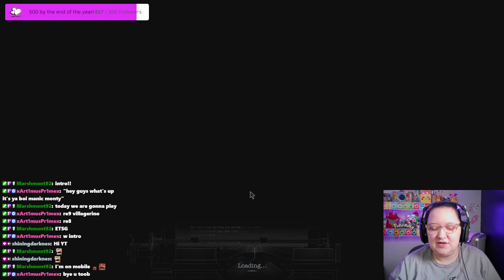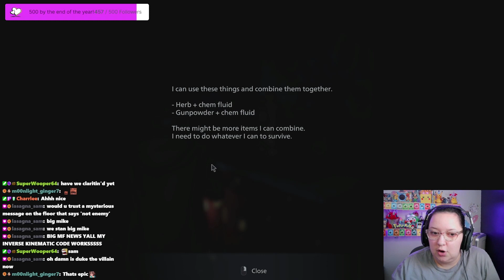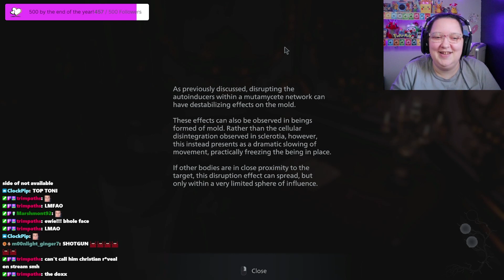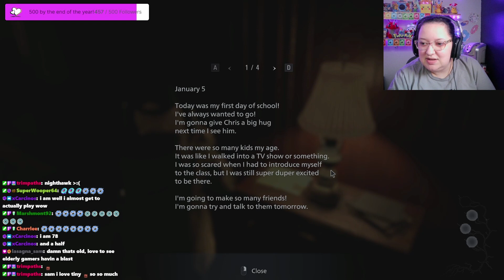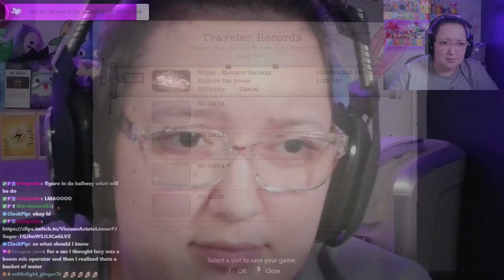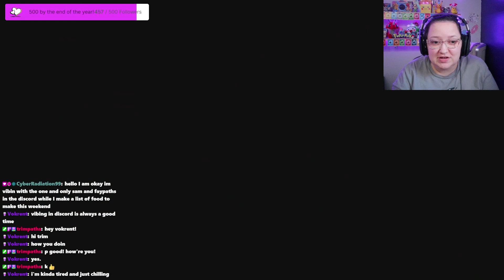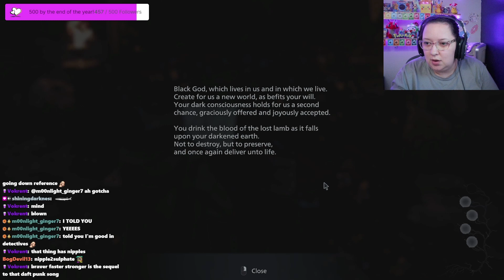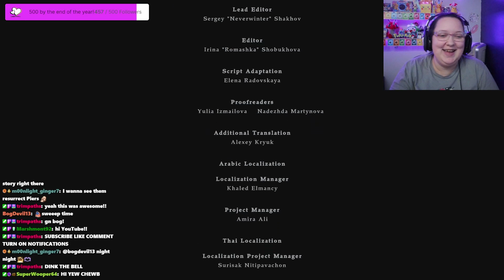Shadows of Rose FULL PLAYTHROUGH | Resident Evil Village DLC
Resident Evil Village speedrunner plays the new DLC